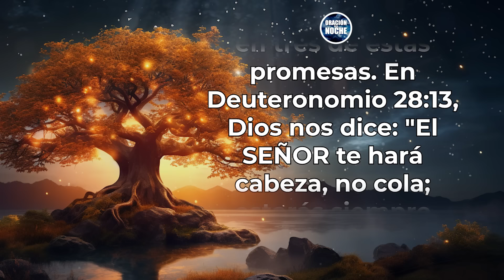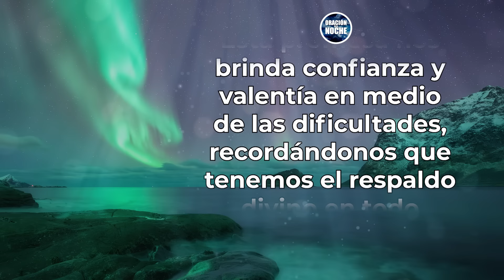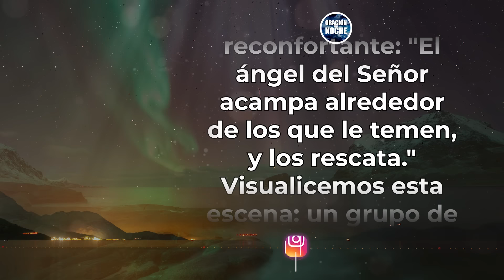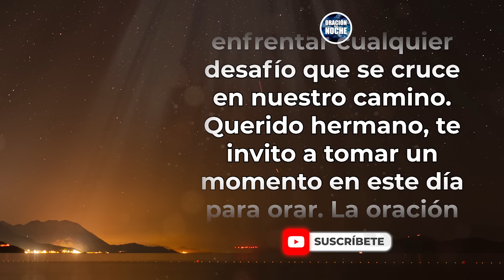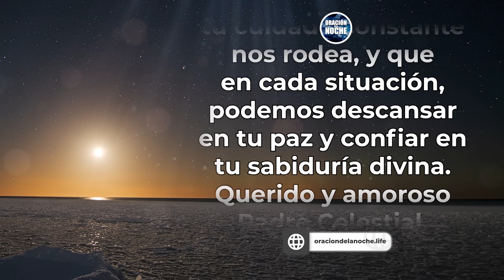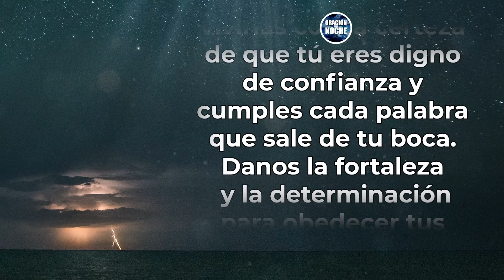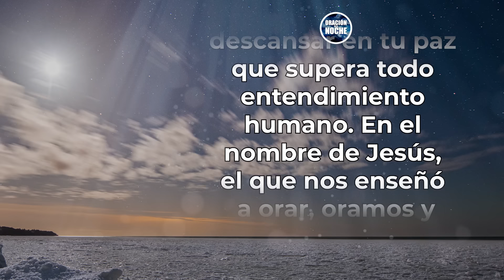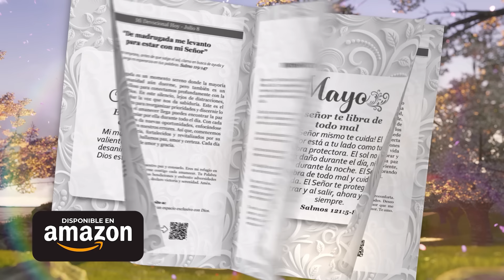ORACIÓN DE LA NOCHE 🌜 ORACIÓN PARA RECLAMAR LAS PROMESAS DE DIOS EN TIEMPOS DE TORMENTA ❤️‍🩹🙏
En Deuteronomio 28:13, Dios nos dice: "El SEÑOR te hará cabeza, no cola; estarás siempre arriba, nunca abajo, si obedeces los mandamientos del SEÑOR tu Dios que hoy te ordeno que cumplas con cuidado." Esta promesa nos anima a obedecer los mandamientos de Dios y nos asegura que, cuando lo hacemos, seremos líderes y prosperaremos en lugar de estar en la parte inferior.

Todos los videoclips e imágenes usados en este vídeo están licenciados con con el titulo ODLN / YT / ORACIÓN CON PROMESAS DE DIOS (26/01/2024)